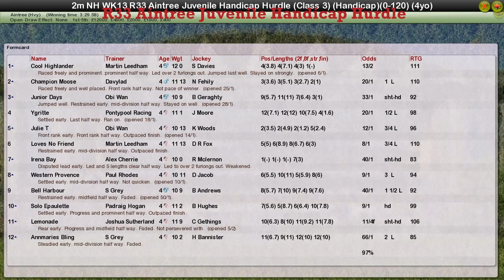NH WK13 R33 Aintree Juvenile Handicap Hurdle